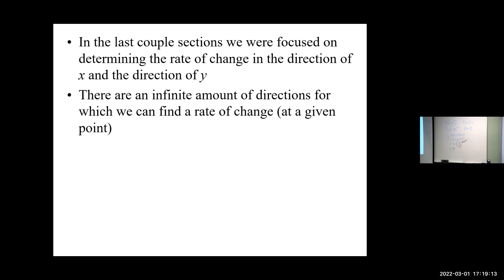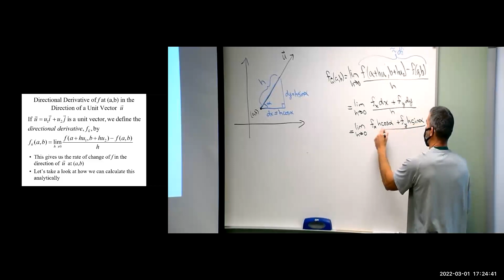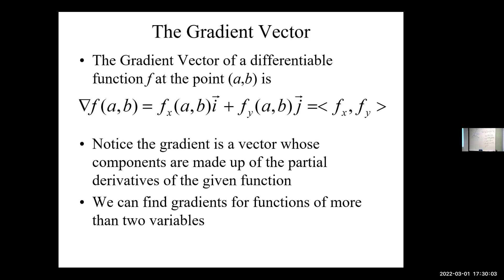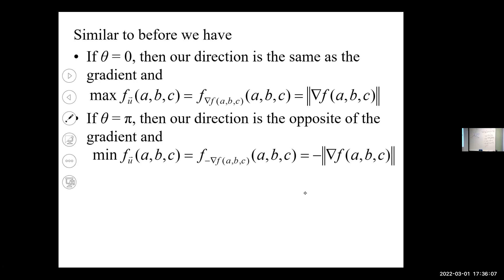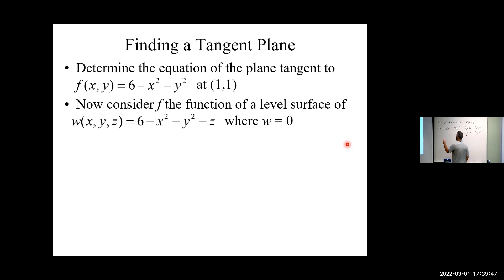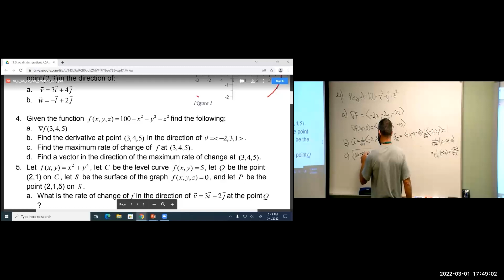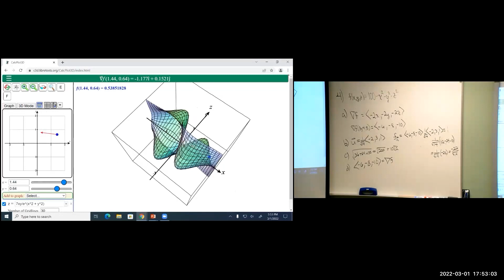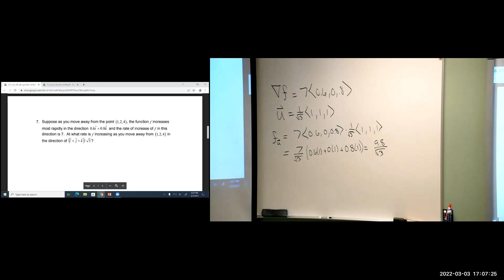Calculus 3 Lessons - The Gradient and Directional Derivatives